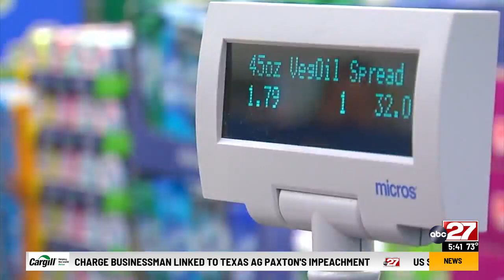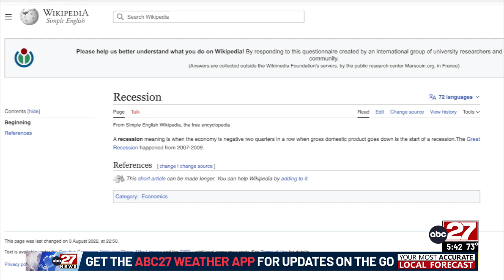Don't Waste Your Money: Price wars may be coming back